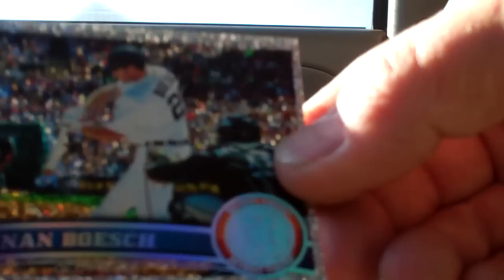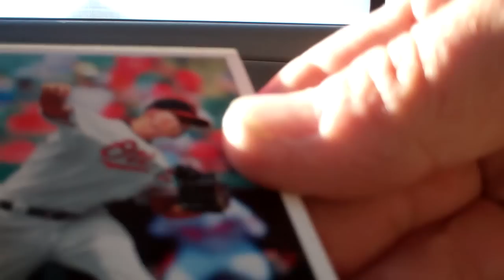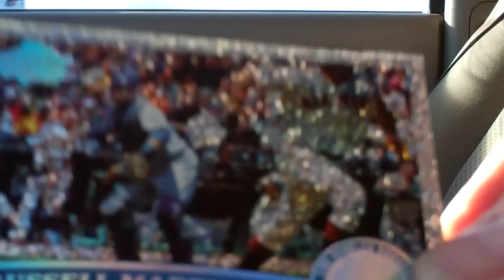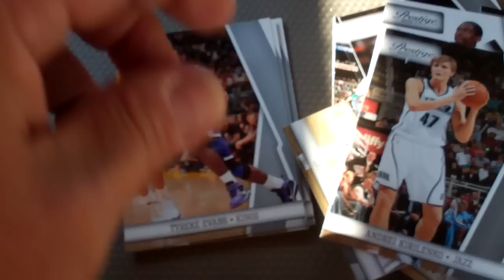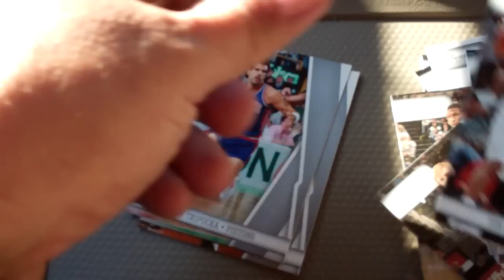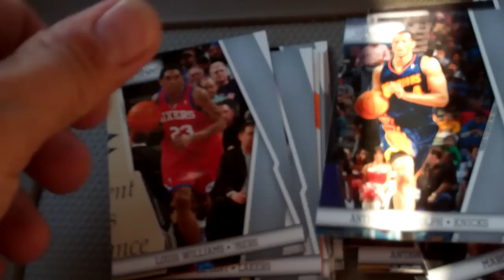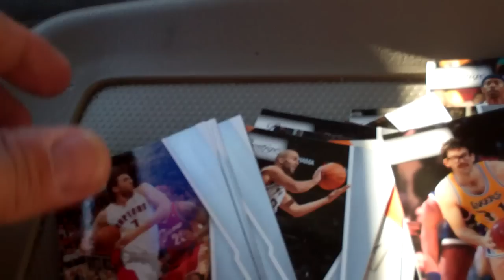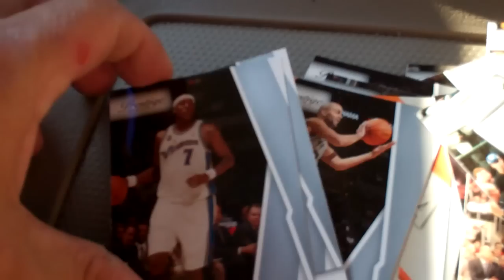2010-11 Prestige NBA Rack Pack and 2011 Topps Baseball.MP4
A quick retail pack rip in my truck at Walmart in Garland, Texas on 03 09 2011.